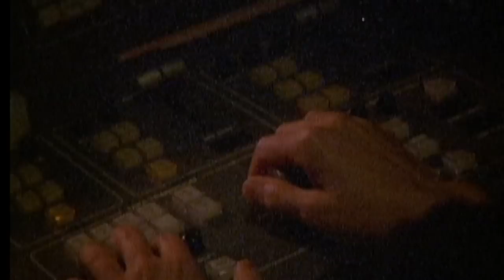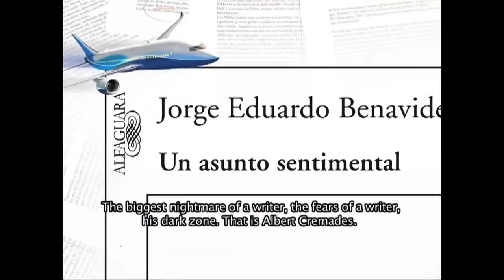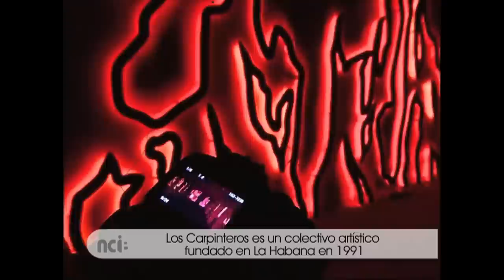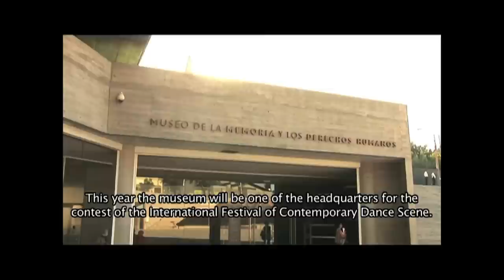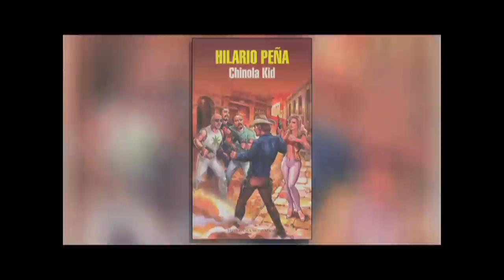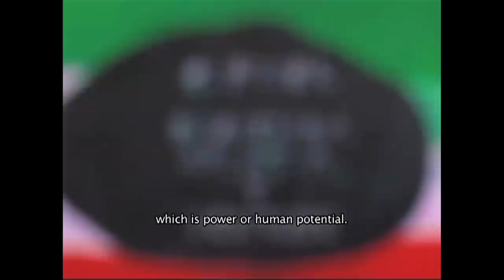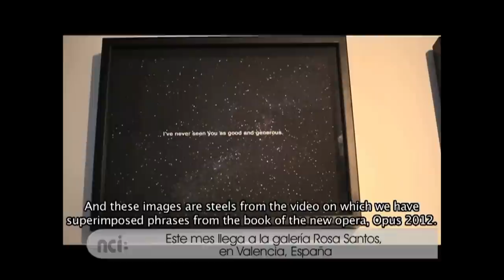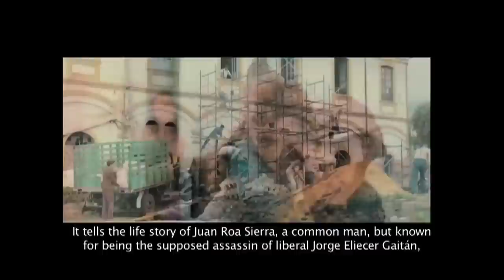Noticias Culturales Iberoamericanas 04-2013 | Nueva York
Nueva York se enorgullece en presentar Noticias Culturales Iberoamericanas, el innovativo noticiero cultural producido por la Asociación de las Televisiones Educativas y Culturales Iberoamericanas.

Este episodio incluye:

Guadalupe Nettel gana el III Premio Internacional de Narrativa Breve Ribera del Duero.
Visitamos el Museo de la memoria y los derechos humanos, en Chile.
Jorge Eduardo Benavides nos presenta su última novela "Un asunto sentimental".
Asistimos al Festival Internacional Escena Mobile sobre Arte y Discapacidad.
Ópus 2012 es un proyecto multimedia que une ópera, fotografía y vídeo.
La cantante y música Olga Román nos muestra "De Agua y Laurel", su último trabajo.
Cartelera cinematográfica de Iberoamérica.

Nueva York
  is proud to present Noticias Culturales Iberoamericanas, the innovative news show from the Association of Ibero-American Education and Cultural Television.

This episode includes:

Guadalupe Nettel has won the III International Short Story Award Ribera del Duero.
We visited the Museum of Memory and Human Rights in Chile.
Jorge Eduardo Benavides presents his last novel A Sentimental Issue.
We visit the Escena Mobile International Festival about Art and Disability.
Opus 2012 is a multimedia project that puts together opera, photography and video.
Musician and singer Olga Román shows De Agua y Laurel, her latest work.
Ibero-America's film billboard.